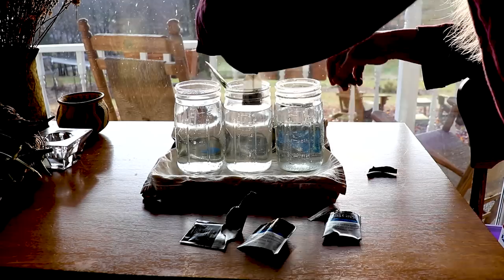Which would YOU DRINK? Simple WATER TEST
I conduct a simple water test for tea. Which would you drink? Part of a series ~ ~ City girl sharing life on my Tennessee homestead with cats!

LATE BLOOMER T-shirts! 6 Styles!

Donations help keep this channel producing family friendly inspiring garden and homestead content.